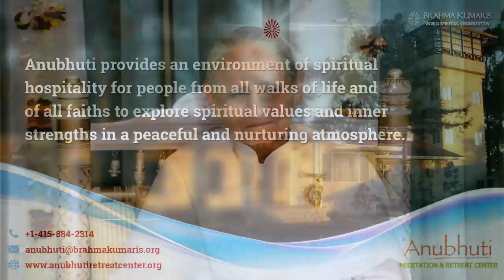Hey God, Who Are You? || By BK Hansadidi Ji || Anubhuti Meditation & Retreat Center